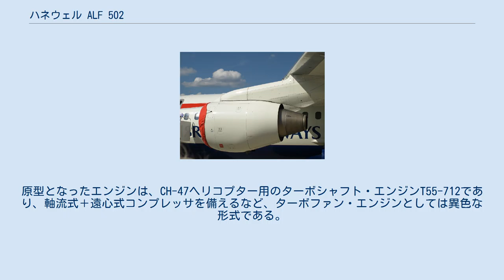ハネウェル ALF 502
1970年代初頭にAJ サヴェージに懸下されて飛行試験を行うYF102-LD-100 BAe 146に搭載されるALF 502 ハネウェル ALF 502 はライカミングが開発してアライドシグナルを経て現在はハネウェル・エアロスペースが生産するギヤードターボファンエンジンである。
1980年に認証を取得してBAe 146やボンバルディア チャレンジャー 600に搭載される。
高推力のLF 507はBAe 146の更新型アブロ RJに搭載される。
初期に開発されたYF102は試作機であるノースロップ YA-9に搭載された。
原型となったエンジンは、CH-47ヘリコプター用のターボシャフト・エンジンT55-712であり、軸流式＋遠心式コンプレッサを備えるなど、ターボファン・エンジンとしては異色な形式である。
 一般的特性 構成要素 性能 出典: ALF 502 Turbofan Engine -Honeywell Aerospace 2011年8月30日閲覧 Leyes, Richard A., II; William A. Fleming (1999). The History of North American Small Gas Turbine Aircraft Engines. Reston, VA: American Institute of Aeronautics and Astronautics. ISBN 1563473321